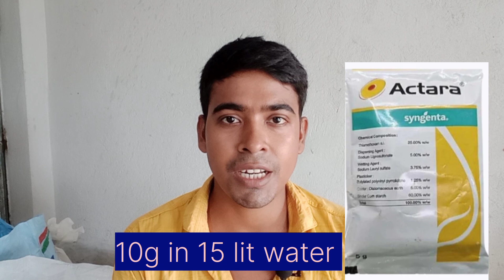SUMIPREMPT INSECTICIDE IN BENGALI ll বেগুনের সাদা মাছি ও কান্ড ছিদ্রকারী পোকা দমনের উপায় ll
SUMIPREMPT INSECTICIDE IN BENGALI ll বেগুনের সাদা মাছি ও কান্ড ছিদ্রকারী পোকা দমনের উপায়
Sumitomo Sumiprempt Insecticide
বেগুনের পোকা দমনের উপায়
সুমিপ্রেম্ট এর কাজ ও ব্যবহার